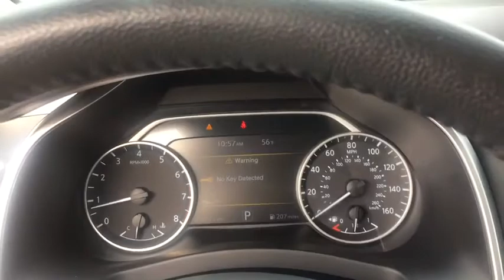2018 Nissan Murano Langhorne, Bensalem, Philadelphia, Southampton, Huntingdon Valley, PA P21257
Used 2018 Nissan Murano available in Feasterville, Pennsylvania at Colonial Nissan. Servicing the Langhorne, Bensalem, Philadelphia, Southampton, Huntingdon Valley, PA area.

Colonial Nissan
117 Bustleton Pike